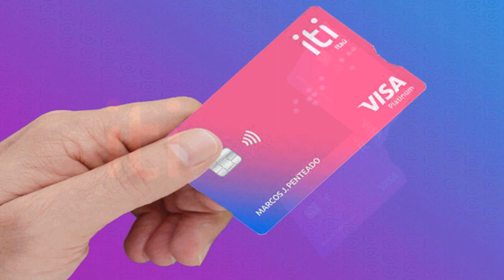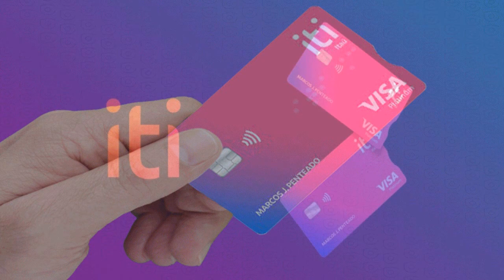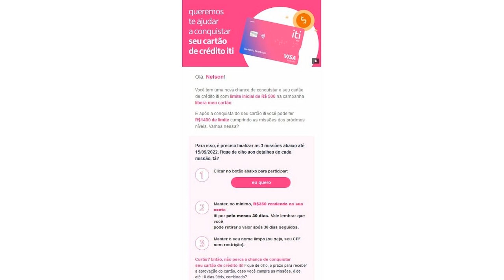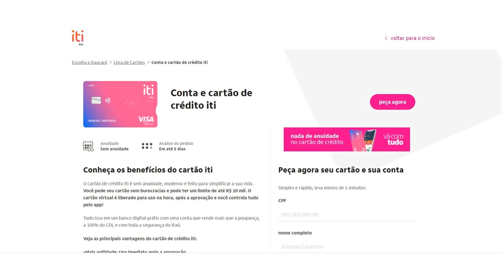Iti esta liberando limite no cartão de crédito para quem cumpre metas,confira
Para que você consiga esse limite deverá cumprir 3 missões até o dia 15 de setembro de 2022, ou outra data que conte no e-mail. Sendo assim, após realizar todas as missões, o prazo para receber a aprovação do cartão é de até 10 dias úteis.